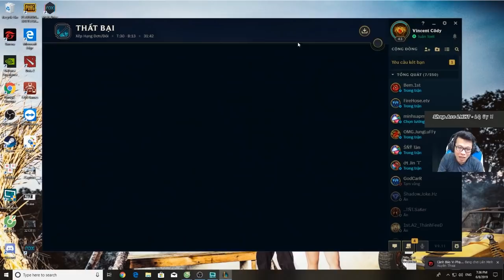Kog'Maw Full AP - Xém Nữa Thì Ngài Hốt PENTAKILL | Nhổ Dame Phê Vãi Nồi - Trâu best Udyr